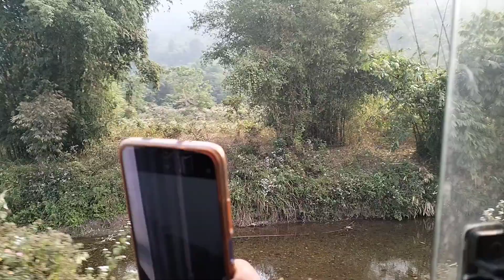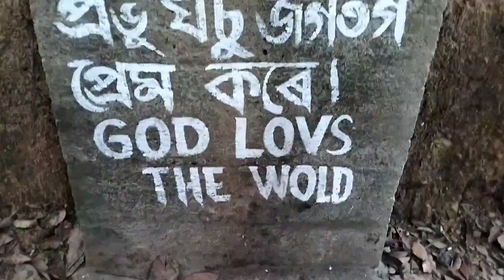স্মাৰ্ট লাৰ্নিং ৰ পিকনিক ২ (কাকচাং ,২০২৩)